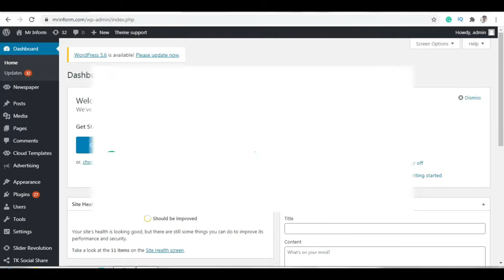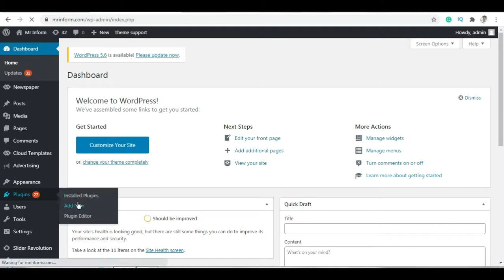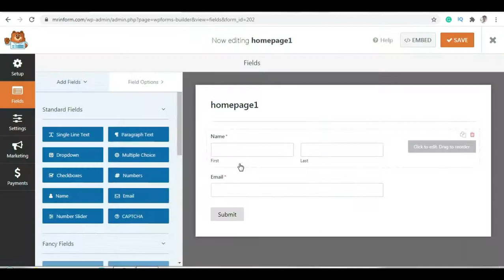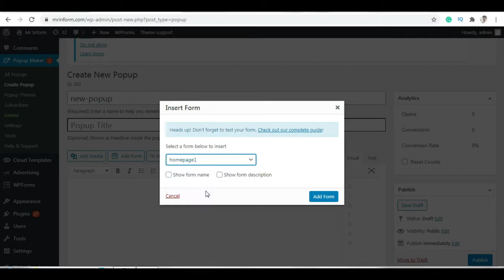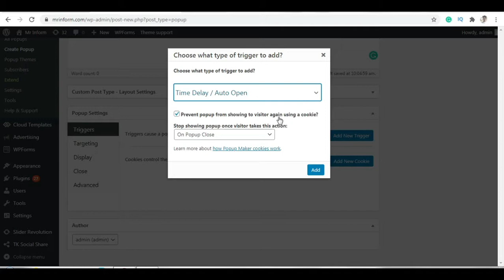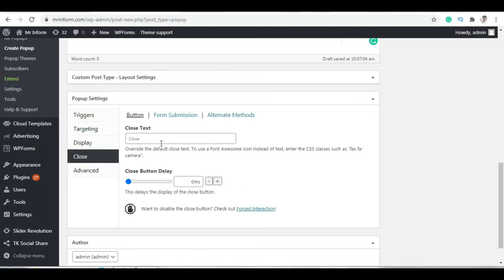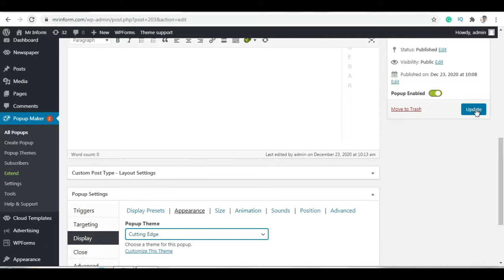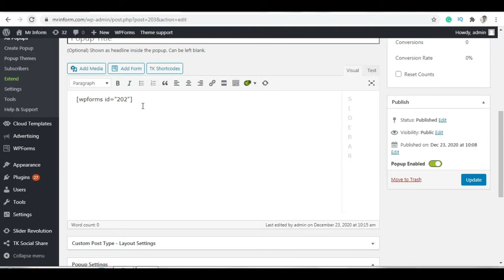Create a free Popup form in WordPress Hindi 2021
Hello Guys in this video I will show how to create a popup form in WordPress using free plugins. And used wpform free plugin to create a form.
If you don't know how to create a form in WordPress then you can watch this video before starting this one.